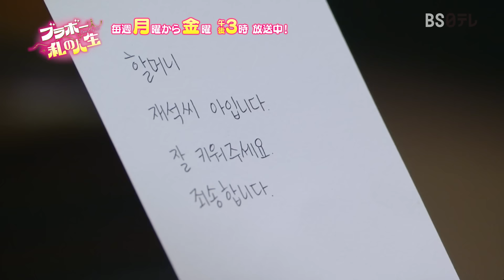【韓国ドラマ「ブラボー私の人生」】 ５月２８日〜ＢＳ日テレにて15時放送中！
韓国KBSの毎日ドラマ、平均視聴率は、17.3％。 最終回前119話で自己最高視聴率20.2％、最終回は17.7％を記録。 甥の母になることを選択したシングルマザーのソ・ドンヒが、世の中に向かって繰り広げる波乱万丈な奮闘を描く。同逆境にも負けず夢に向かって突き進む笑いあり、涙ありのサクセスストーリー！